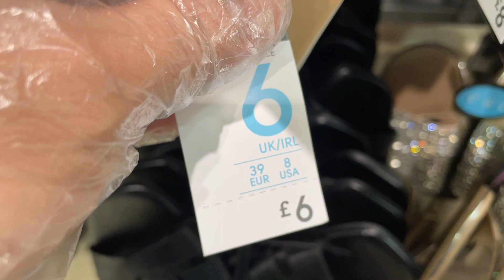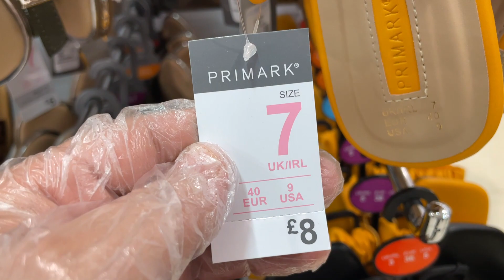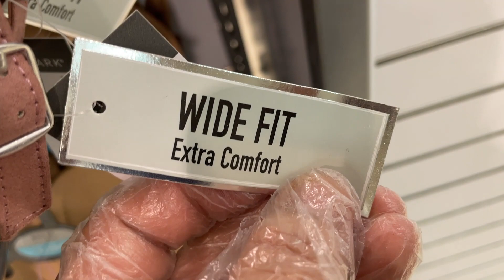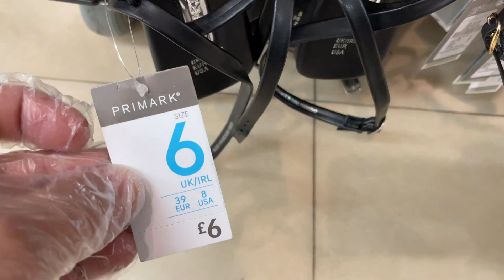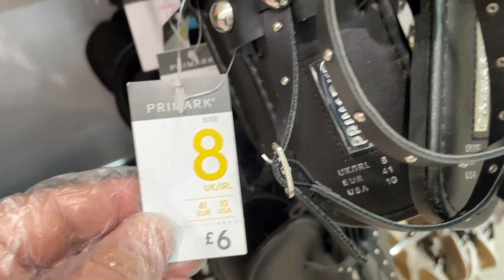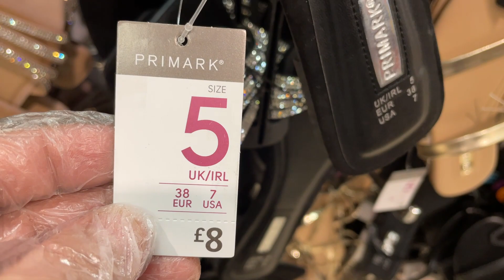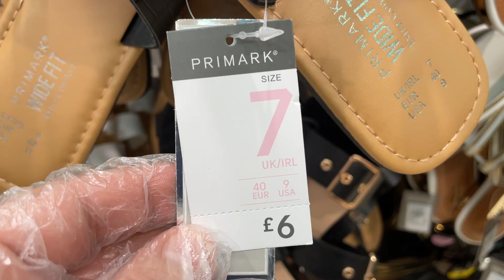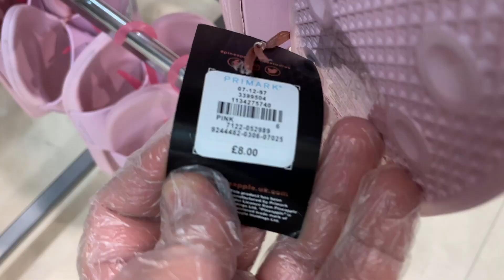PRIMARK Summer Sandals new arrivals | Mid May 2021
Primark Footwear of 2021 , Summer Sandals for Sale - Primark
Beautiful Women's Shoes - Sandals new collection | Primark